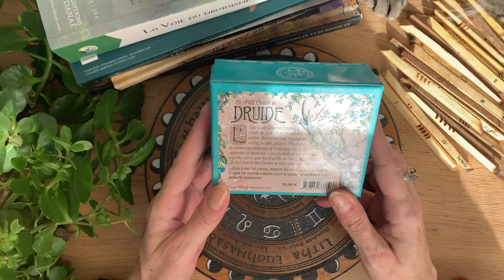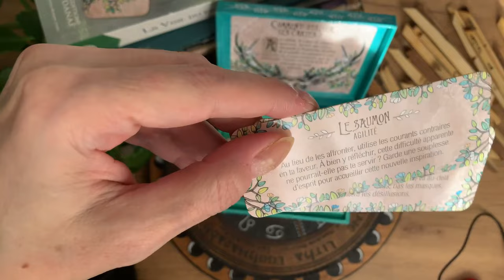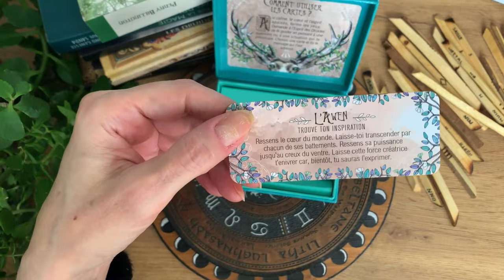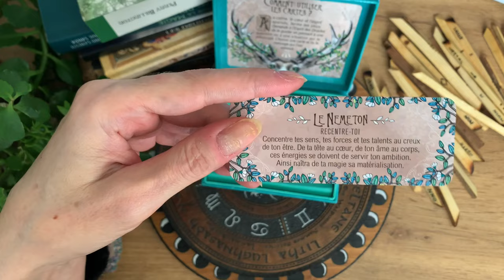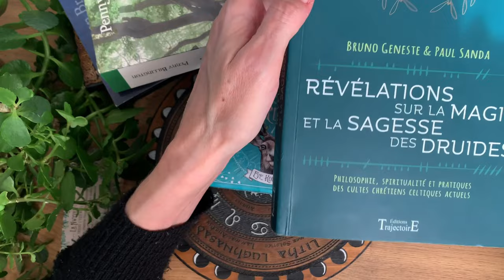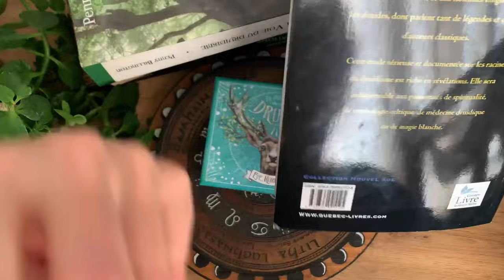[ Review Video ] Le Petit Oracle du Druide, ses secrets - les celtes et les druides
REVIEW du Petit Oracle du Druide. Bonjour à tous, je vous parle des celtes, des druides, de la création de ce petit oracle (sa structure, les choix, le secret de quelques cartes ). EN VENTE DANS TOUTES LES LIBRAIRIES.